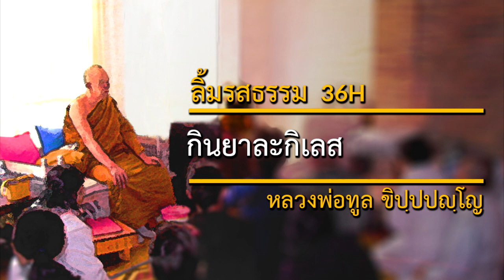กินยาละกิเลส (36H) | ลิ้มรสธรรม | หลวงพ่อทูล ขิปฺปปญฺโญ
วันที่: 12 พฤษภาคม 2533
สถานที่: วัดป่าบ้านค้อ จังหวัดอุดรธานี ประเทศไทย
เทศน์โดย: หลวงพ่อทูล ขิปฺปปญฺโญ (พระปัญญาพิศาลเถร)

เนื้อหาในเทศน์กัณฑ์นี้:
เลือกเฟ้นธรรมที่จำเป็นกับเราเหมือนกินยาให้ถูกกับโรค, ฟังธรรมแล้วต้องเอาอุบายมาตีความหมาย มาเลือกปฏิบัติ

2645 Lincoln Way
San Francisco, California 94122